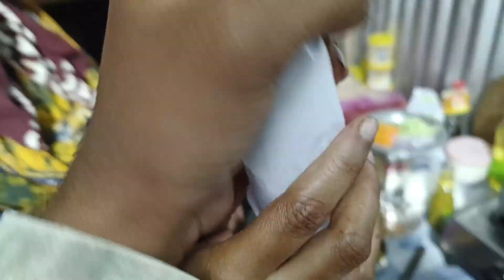বাড়িতেই বানিয়ে ফেললাম দোকানের মত Tasty এগ রোল